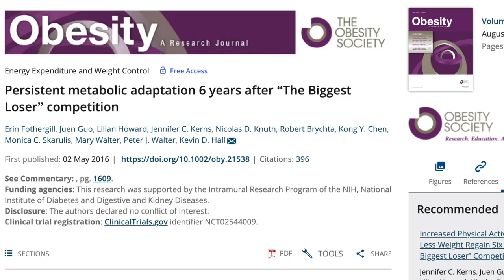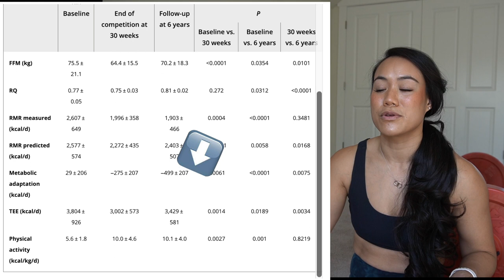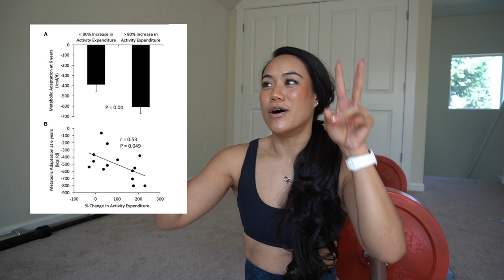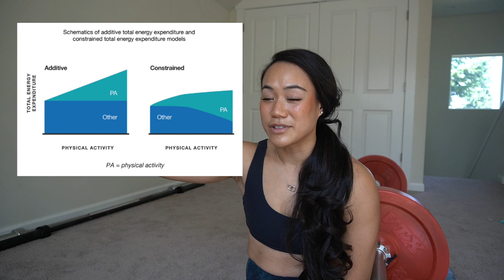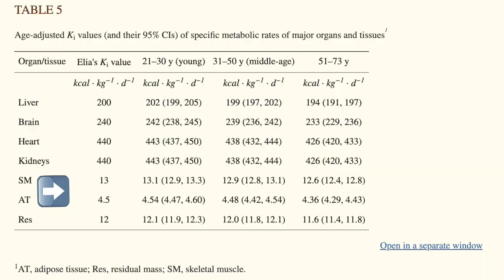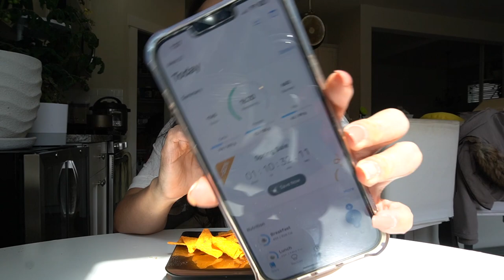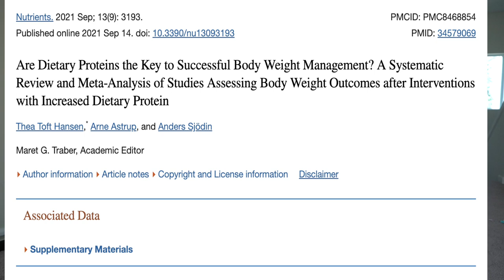DID I KILL MY METABOLISM?! Biggest Loser Study Explained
Can you kill your metabolism?

The short answer is no. As long as you are still living, your metabolism is still working. If you severely restrict your calories (say eating very low 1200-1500 calories a day) for a long extended period of time - then your metabolism can adapt going down amongst over things discussed in the video. But remember that as your metabolism can adapt going down, it can adapt going up as well.

Support our small business - inspiring people to move and love the bodies that they are in

Wyatt, London, and I and fairly active on instastories. Follow us if you are interested in more behind the scenes of fitness/medicine/hospital and home life!

TEMPO (home workout w/ AI) Get $400 off and I get 3 months free classes when you use my link!

TEMPO MOVE (Get $100 off and I get $100 gift card)